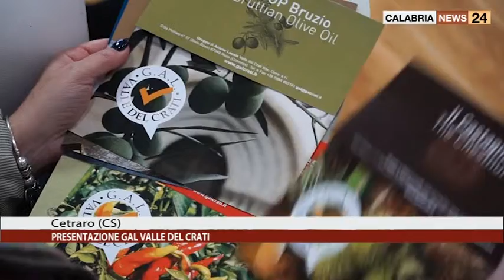CETRARO (CS): PRESENTAZIONE GAL VALLE DEL CRATI